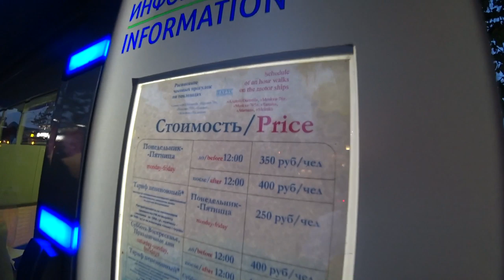Одиночное путешествие в Ростов-на-Дону. Первое впечатление от города, обзор Большая Садовая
Привет, в эти выходные я побывала в столице юга России - Ростове-на-Дону. Я пробыла там 4 дня и успела изучить город, как свои пять пальцев. Я побывала и на Набережной, у стадиона Ростов-Арена, в Нахичевани, в спальных районах, погуляла по Старому центру. Это было увлекательнейшее путешествие.
Это видео первого моего дня в Ростове-на-Дону: здесь и Большая Садовая - главная улица города, и прогулочная Пушкина, и парк Октябрьской революции, и Соборный переулок, и Набережная Дона. Казалось бы - это всё, что я могла увидеть здесь. Но нет - в остальные дни меня ждали не менее привлекательные места!